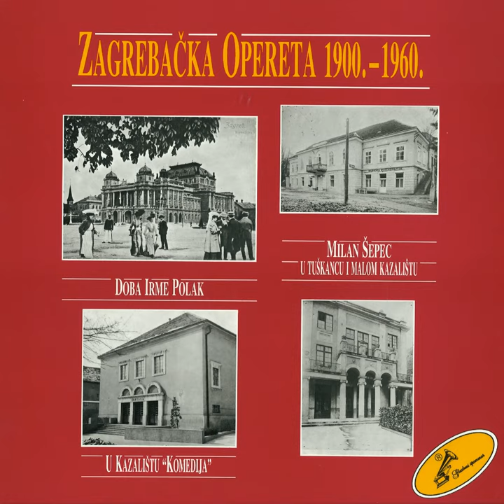Srećko Albini: Mala Baronesa, 'pjesma O Sreći'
Srećko Albini: Mala Baronesa, 'pjesma O Sreći' · Marijan Kunšt

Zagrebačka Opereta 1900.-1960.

Composer: Srećko Albini
Author: Srećko Albini